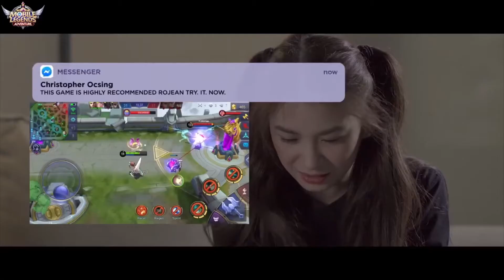Mets Leonardo | BAD LOVE ADVICE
If you're someone who is juggling your passion, your love life, & your responsibilities, how do you manage your time for those? We'll get to know as AMPLFY Partner Mets Leonardo will be in the hot seat for this week's episode of Bad Love Advice!
Get to hear the advice & discussion from our hosts SolidEds & Nami Onuma!

Show Notes:
00:00 Bad Love Advice Theme
01:34 Commercials
07:06 Introduction
11:55 Welcome, Mets Leonardo
13:22 Valorant Streamer, Pro Player
18:16 First Love Story
19:40 Being Friends with Ex | Pros & Cons of having a relationship with your close friend
22:50 Courting Advice | Re: First Love Story
26:15 A feeling when someone is serious being in a relationship with you
32:11 The Usual Challenges in Your Relationship
36:00 Having a strict partner when hanging out with friends
42:12 Time Management as a Streamer Couple / Parent
45:30 “Baka Naman” Moments with your partner
47:00 The usual holder of family savings
50:30 Getting jealous of someone with no label
54:00 Thoughts on the girls making the first move
1:00:11 Advice to People figuring out between career & love life
1:02:50 Wrapping Up